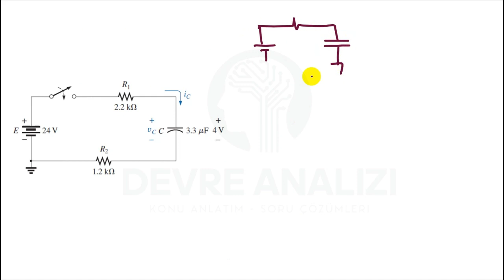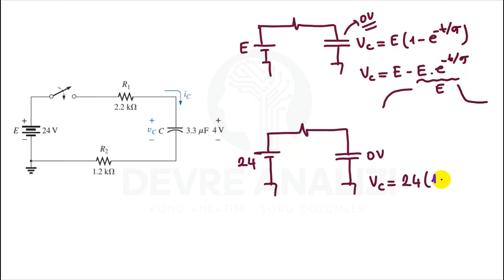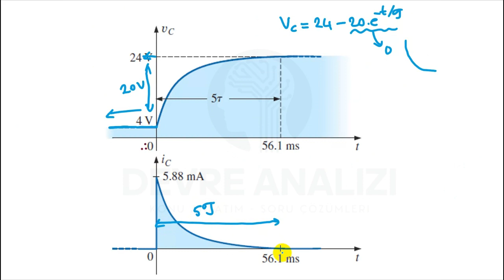DC _ RC6. RC devre örnek soru çözümü